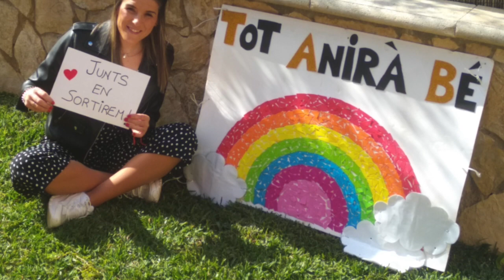COVID-19 IES CLARA HAMMERL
Este vídeo trata de: COVID-19 IES CLARA HAMMERL